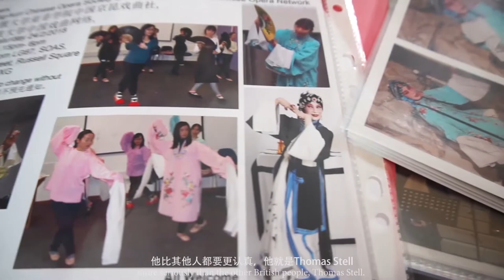我在英国教“中国戏剧”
李慧馨是一名中国传统戏剧的传承者。她在英国传播京剧和昆剧，她的学生不仅有华侨，还有英国人和欧洲国家的学生。更有意思的是，李慧馨最得意的门生，是一名完全不懂中文的英国男人。这让我感受到，真正的艺术是没有国界的。